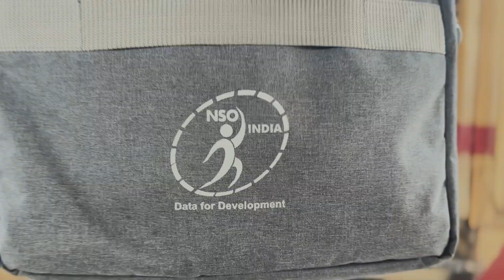75th Anniversary of the National Sample Survey (NSS)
The Ministry of Statistics and Programme Implementation (MoSPI) is celebrating the 75th anniversary of the National Sample Surveys (NSS). The data from these surveys, collected by data warriors of NSO, has been essential in shaping policies related to employment, health, consumption, and education which contributes to key national decisions. As part of its commitment to progress, the government continues to advance the NSS by adopting new technologies, ensuring that it remains a cornerstone of data-driven policymaking. The insights derived from NSS have profoundly influenced India’s economic and social policies, demonstrating the power of data in national development.